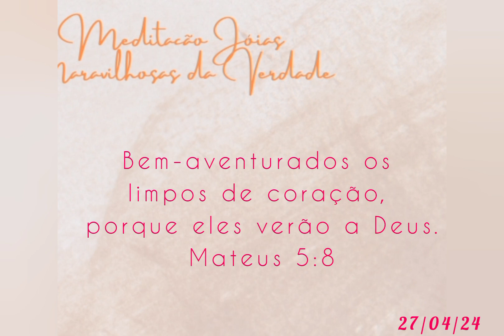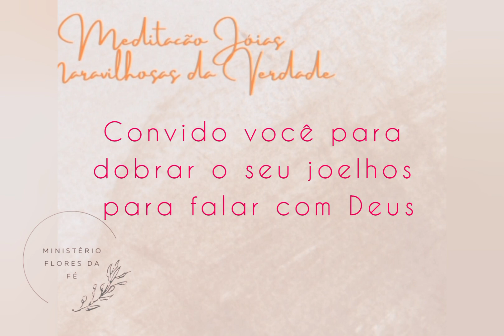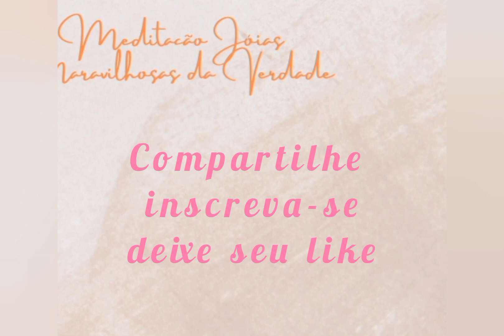27/04/24: MINHA MORALIDADE DEVE SER VERDADEIRA - Jóias Maravilhosas da Verdade.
Compartilhe

Curta